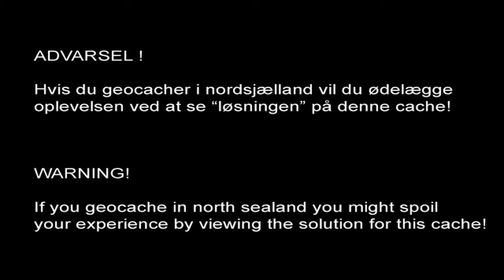SPOILER - Geocache hide GC2VNR5 - The open space in the forrest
Advarsel - se den ikke hvis du har planer om at cache i Nordsjælland - ellers ødelægger du måske oplevelsen!

Hidden in Denmark, North Sealand. Do not watch if you plan on caching in this area. My best clever and creative hide.